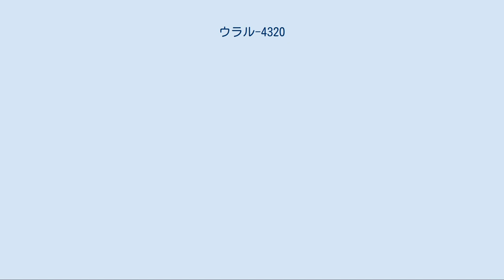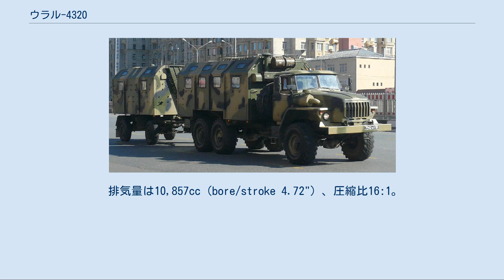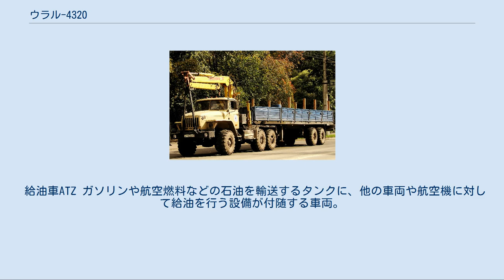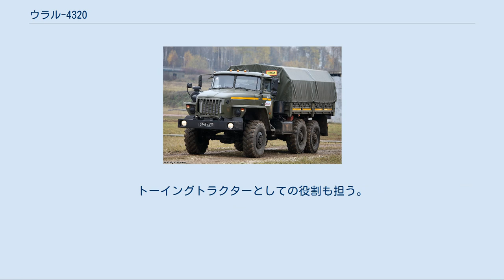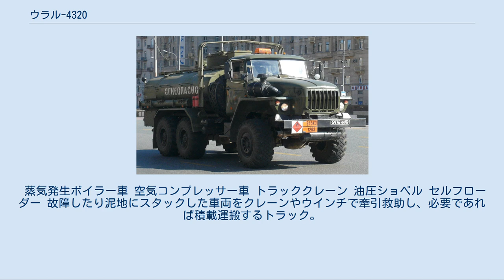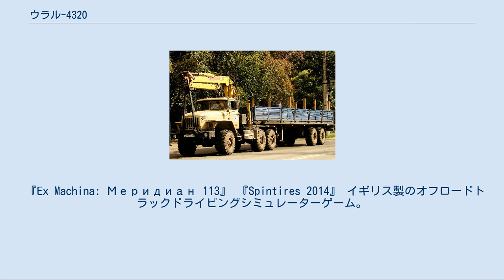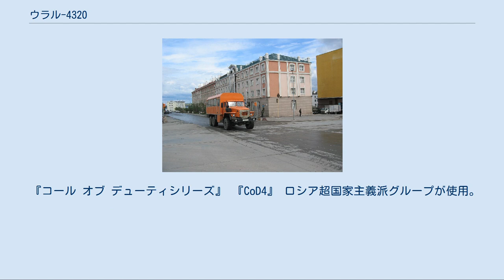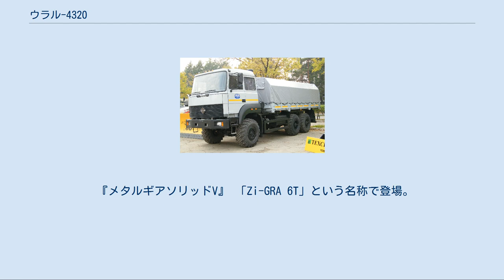ウラル-4320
ウラル-4320 ウラル-4320（ロシア語: Урал-4320、英語: Ural-4320）は、ロシアのウラル自動車工場で設計・製造された6×6の多目的・オフロードトラックである。
 ソ連時代の1977年に生産が開始され、現在も生産が続けられている。
ウラル-4320はウラル-375Dの発展型で、様々なバージョンが存在している。
外見はウラル-375Dとよく似ているが、大きな改良点としてはディーゼルエンジンの採用があり、ウラル-375Dの欠点の1つであった燃費の悪さが大きく改善された。
主に、当初はソビエト連邦軍が、現在ではロシア軍が軍用トラックとして使用している。
旧ソ連から独立した各国の軍でも引き続き使用されており、その他の国へもロシアから輸出されている。
 ウラル-4320は、頑丈で修理が簡単で信頼性があるトラックで、総輪駆動という車軸構成により貨物や人員、トレーラーや牽引式榴弾砲をあらゆる形態の道路や地形で運搬・牽引できる。
また多連装ロケットランチャーを搭載したBM-21 "グラート"の車台としても使用されている。
バリエーションとして4×4仕様のウラル-43206が存在している。
 本トラックが牽引する砲の代表的なものとしてD-30 122mm榴弾砲や2A65 152mm榴弾砲があるが、その他の砲もウラル-375Dが牽引していたものは基本的にウラル-4320で牽引可能である。
 ロシア軍の最新装備である120mm迫撃砲2B11の機械化バリエーション120mm迫撃砲システム2S12では、当初のGAZ-66トラックに替わり現在ウラル-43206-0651が組み合わせられており、移動時には荷台後端にスロープをかけて台車に載せた2B11をウインチで荷台に引き上げ、砲・弾薬・人員をまとめて輸送する方式となっている。
 ソ連のアフガニスタン侵攻においてソビエト連邦軍は、ウラル-4320の荷台に対空機関砲ZU-23-2を積載してガントラックを仕立てあげ、ZSU-23-4シルカと共に輸送車列の護衛に使用した。
 軍用以外でも民間仕様として通常のトラックや給油車が販売されているほか、消防車、ごみ収集車、木材運搬用などが存在する。
ウラル-4320の車台に1BA15やURB-3A3といった掘削用ドリルやぐらを搭載した、水・石油・ガスの井戸掘削機械も存在する。
 ウラル-4320の車両デザインは、第二次世界大戦中に生産されたGMC CCKW及びスチュードベーカーUS6を起源とする。
 当初はKAMAZ製KAMAZ-740エンジンを使用していたが、KAMAZのエンジン生産工場の火災が原因で1993年に供給が停止されたため、以降はヤロスラヴリエンジン工場（ロシア語: Ярославский моторный завод）製のYamZ-238M2及びYamZ-236M2エンジンを使用することとなった。
YamZ-236M2エンジンの車両はボンネット部分のデザインをKAMAZ-740エンジン時代から変更なしであったが、YamZ-238M2エンジンの車両はボンネットが前方に延長された。
 1990年代中頃より、民生用ウラル-4320ではフロントバンパー内部に前照灯を埋め込むデザイン変更を行い、以前に前照灯が置かれていたボンネット左右のウイング部分の穴には合成樹脂の栓がはめ込まれるようになった。
しかしながらロシア国防省からの要望により、軍用トラックとしては引き続き、ウイング部分に前照灯を装着した仕様で製造が行われている。
  初期モデルはKAMAZ740 V8 ディーゼルエンジン。
 排気量は10,857cc（bore/stroke 4.72"）、圧縮比16:1。
パワーは210PS（156kW）@ 2,600rpm。
トルクは470ft·lbf（637N·m）@ 1,500rpm。
 形態の違いにより、型式番号の数字頭4-5桁、その後の2桁が次のように付番される。
 ウラル-4320-19 ウラル-43206 4x4 キャビンと荷台のオプションに対する付番。
 ウラル-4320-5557 新型イヴェコキャビン装備ウラル-43206 ウラル-432065とウラル-43206 すべてのバージョンでイヴェコ製キャブオーバー型キャビンを装着することもできる。
 標準的貨物歩兵輸送トラック 風雨を防ぐための幌がついたオープン荷台で、2つの折りたたみ可能ベンチ・1つの取り外し可能ベンチが備えられる。
歩兵・武器・その他補給物資の輸送用。
 密閉シ...